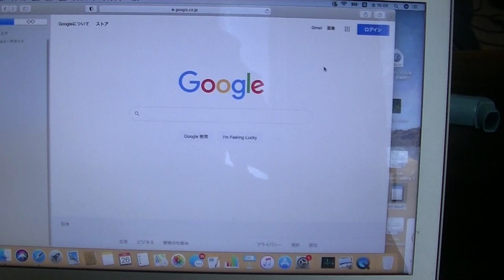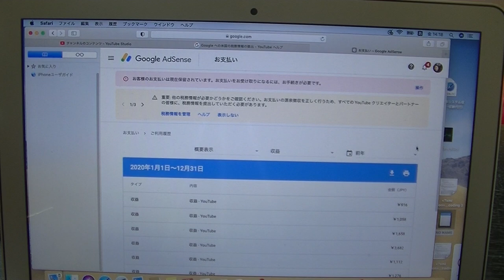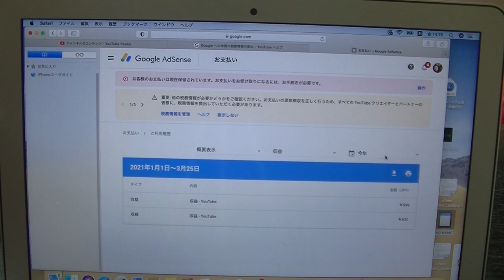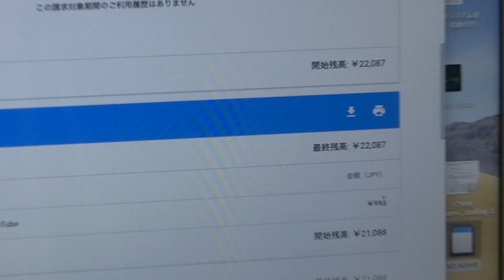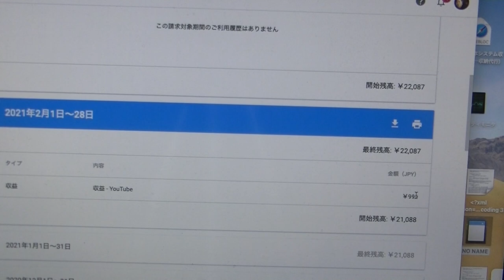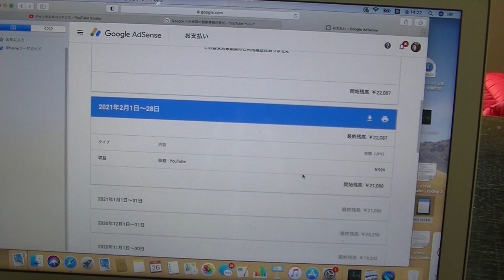収益はいくら！？チャンネル登録者１１００人のやっとこさユーチューバー‼️笑知らない間に収益が1年間貯まっていた‼️💦その金額に一同驚愕‼️‼️‼️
ユーチューバーになったのは＃２０１９年の５月＃です。その後９ヶ月は全く収益が入ってなかったのでユーチューブ自体をやめていた！

しかし久しぶりに開くと・・・収益#が貯まっているではないか！？w
ホンマにお金が貰える＃とは・・・笑

２４時間年中無休キヨガッツジム入会お待ちしております！
２０２１年４／２０まで友達紹介キャンペーン実施中！